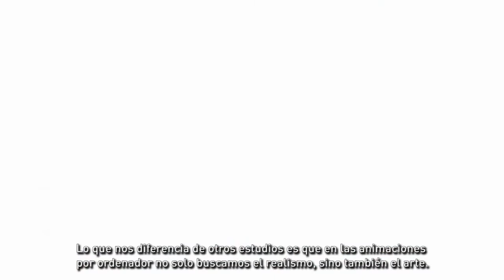Tomb Raider - Así se hizo el tráiler de debut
Vídeo donde se detalla el proceso de elaboración del estremecedor  y sorprendente tráiler de debut de Tomb Raider, el nuevo capítulo de la saga desarrollado por el estudio Crystal Dynamics, estrenado durante la pasada Feria E3.